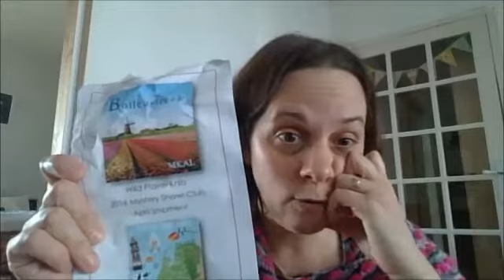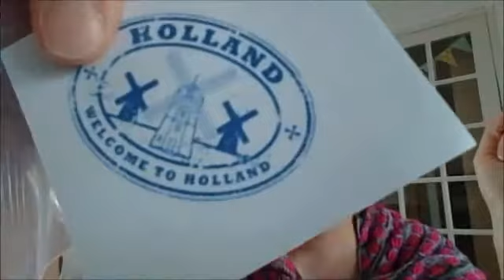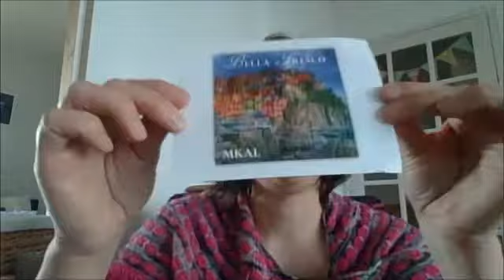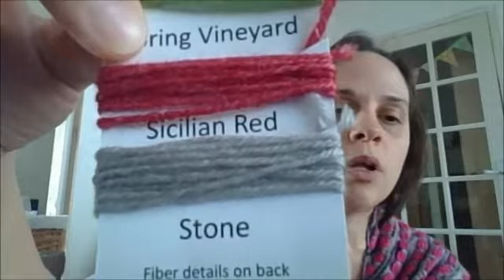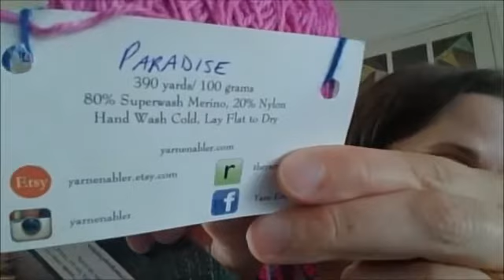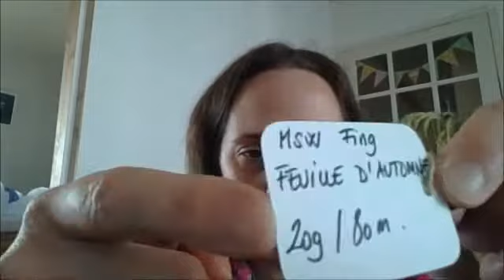Revenons à nos moutons! Episode 26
Officiellement mon premier épisode vidéo! Je vous montre beaucoup de laine, Jimmy Senior et bébé Jimmy et ah!! C'est trop sympa de pouvoir vous MONTRER des trucs. Bisous!